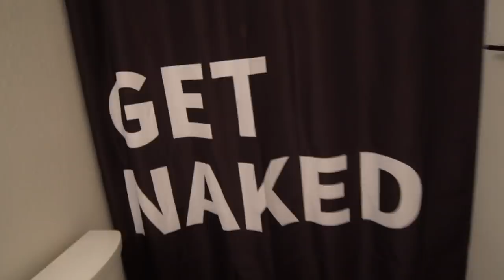My first time in Arizona!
My first time in Arizona! I hoped you guys enjoyed this video!